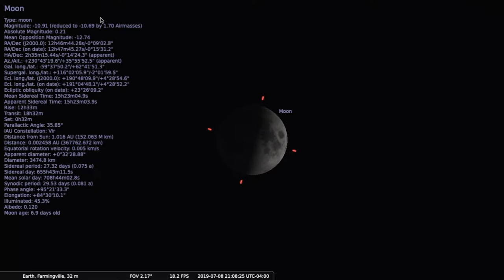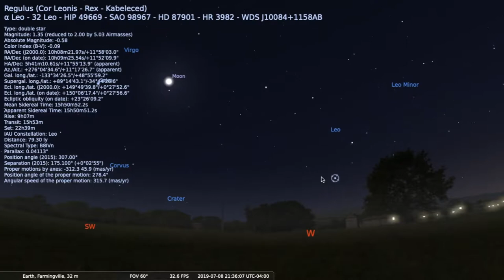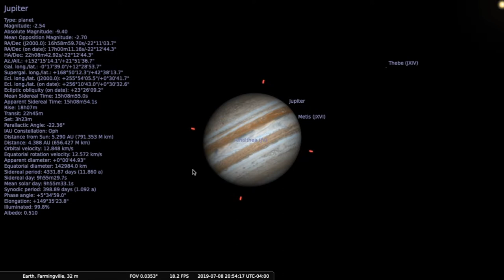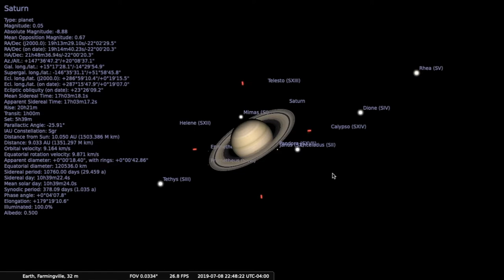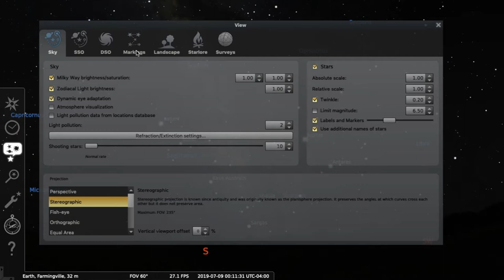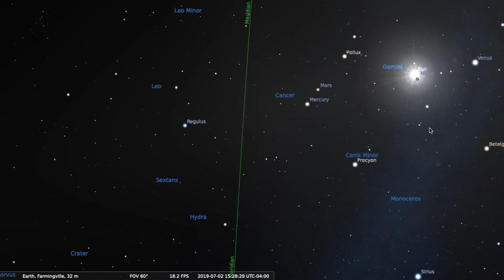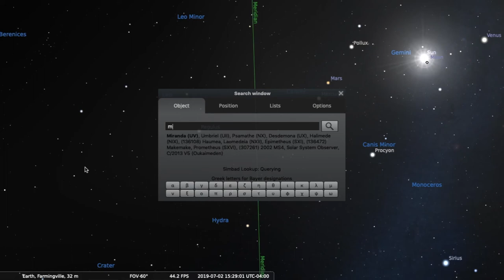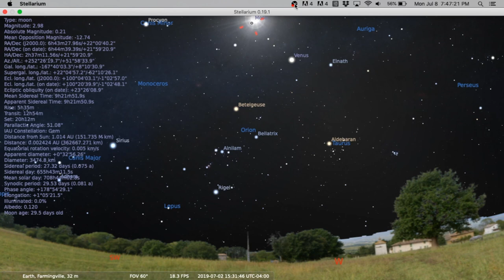The Night Sky For July 8 2019 Planetarium Show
The sky tonight for the week beginning Monday 8 July, 2019. We take a look at what planets are visible with a quick tour of the summer sky over the coming week; we'll revisit this often over the coming weeks, taking a more in-depth look at the various constellations and observing targets. We discuss last weeks Latin American eclipse and take a look at the sky at that time.

Please consider a free membership at Astronomy For Change by navigating to our home and clicking the red button.